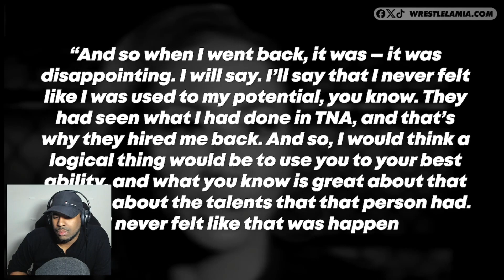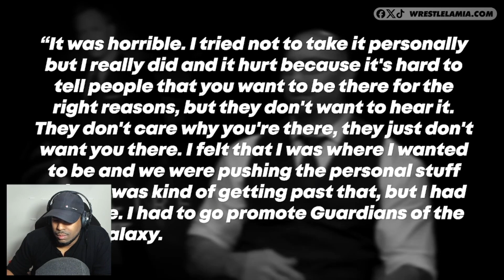10 WWE Returns That Were Doomed From The Start - REACTION!!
10 WWE Returns That Were Doomed From The Start - REACTION!!

Watch
Have a video request for me to react to?